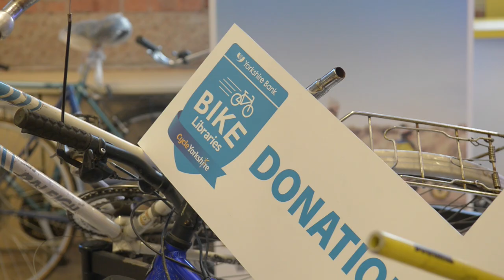Yorkshire Bank Bike Libraries launch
Yorkshire Bank Bike Libraries in association with Cycle Yorkshire are set to deliver a county wide cycling legacy for all generations and abilities.

The new Bike Library scheme has an ambition to give every child in our county access to a bike.